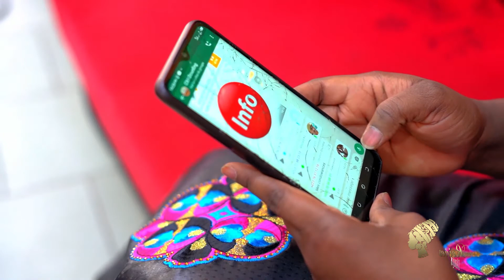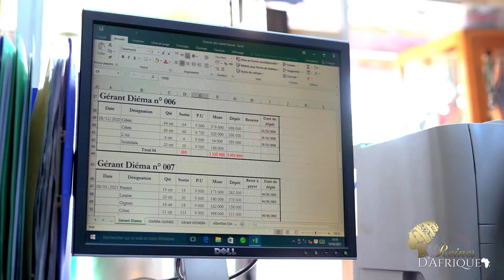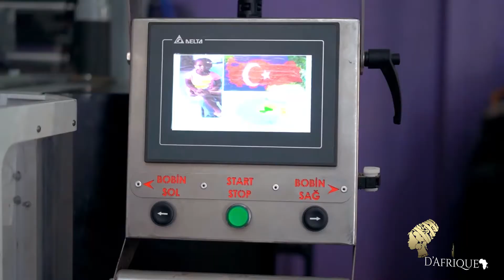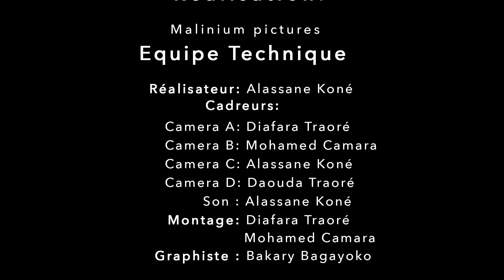REINES D'AFRIQUE - Aminata Konaté dite Ami Moti - (Emission N°10)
Reines d’Afrique est une émission télévisuelle qui a pour objectif de reconnaître la femme africaine comme une élite, servant d’exemple par sa richesse, sa diversité, la valeur de sa personnalité et ayant vocation à entraîner la jeunesse féminine africaine à entreprendre pour l’avenir du continent.
A chaque numéro, une femme africaine sera désignée comme reine du mois. Un reportage réalisé sur sa personne qui présentera sa biographie ainsi que son parcours professionnel sera diffusé sur le plateau.

Cette émission « Reines d’Afrique » est également conçu pour rappeler le rôle important que joue la femme dans la société. La femme africaine reste forte, brave, créative et surtout entreprenante malgré parfois sa situation marginale. A travers cette émission, on découvre que la femme africaine ne baisse jamais les bras.